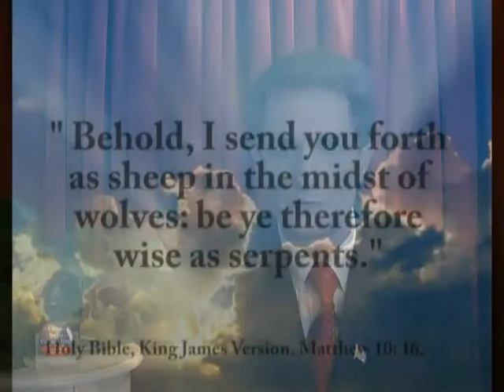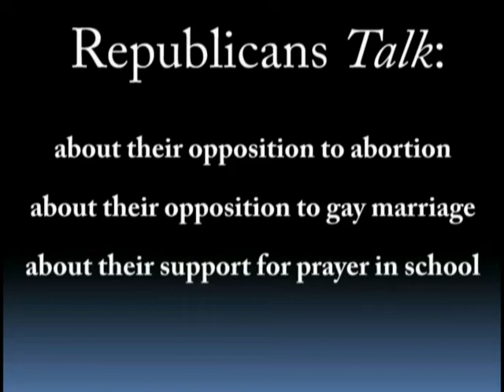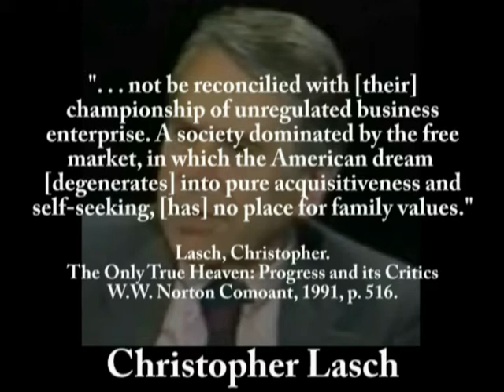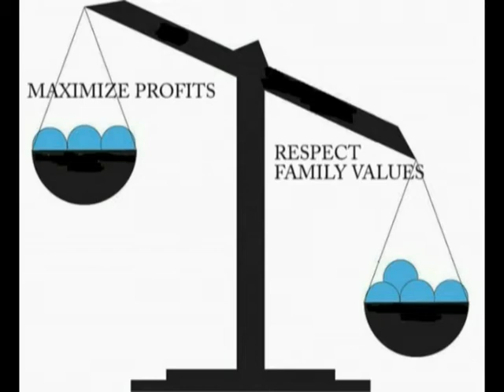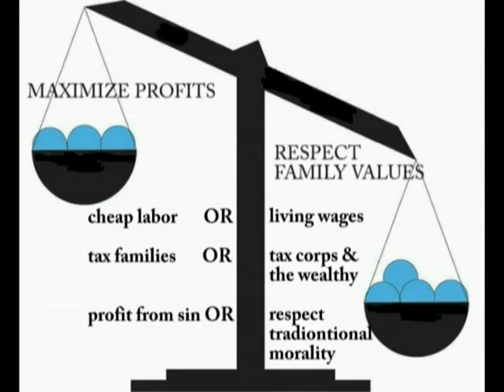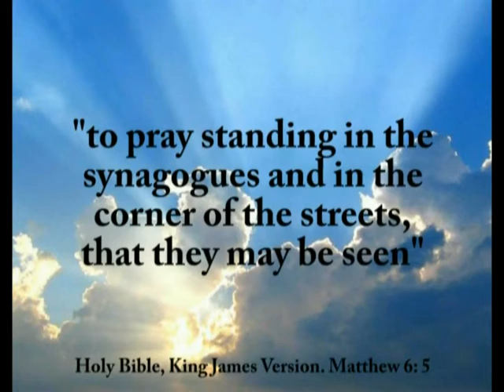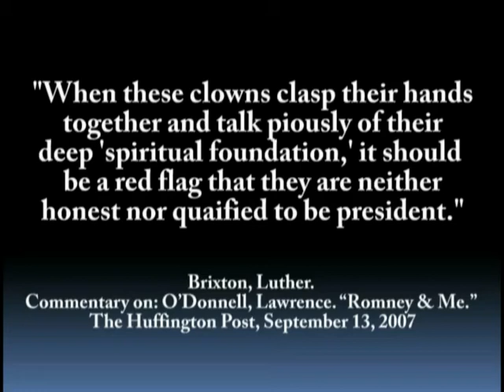Especially for Evangelical Christians